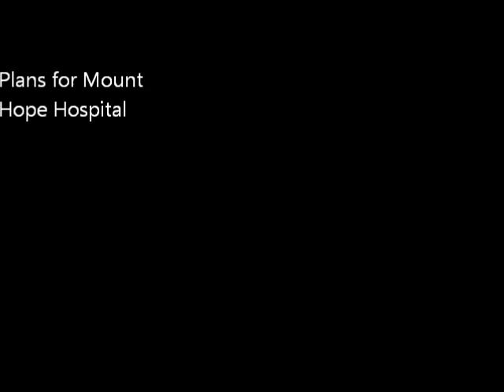Delaysingh Speaks Out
Conversation with the new Minister of Health of Trinidad and Tobago
On CNC3 TV  Morning Brew   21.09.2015